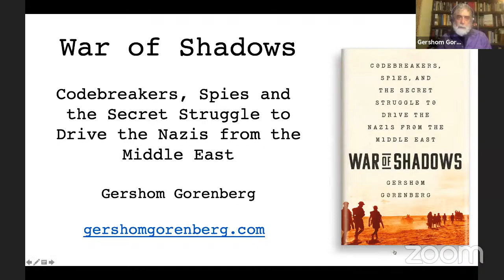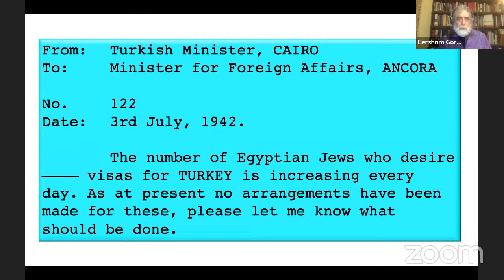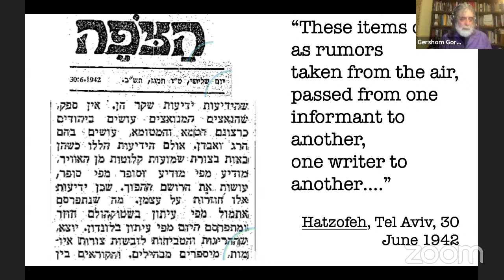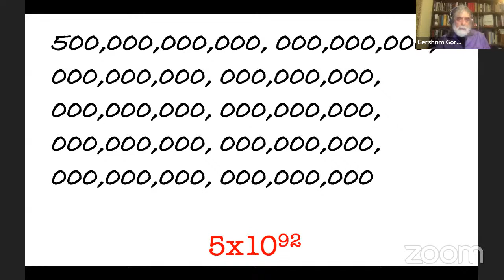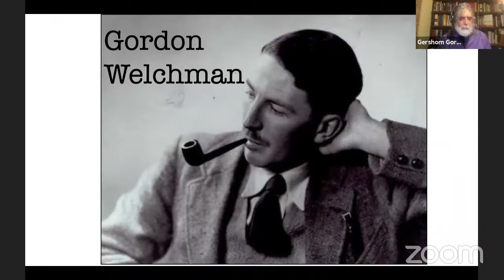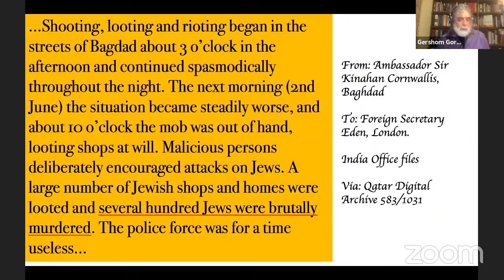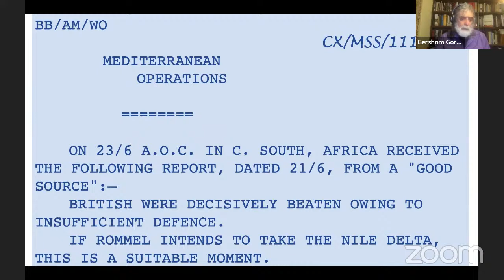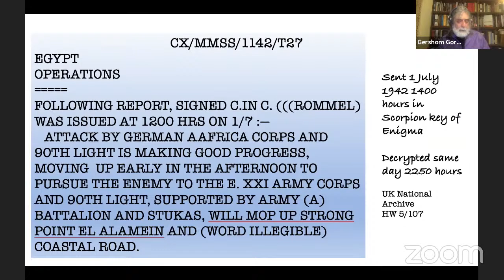Yom HaShoah New Works Wednesdays with Gershom Gorenberg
Summer 1942: Rommel's army is a day from Cairo, a week from Tel Aviv. The SS is ready to go into action. Espionage brought the Nazis this far. And espionage can stop them - if Washington wakes up.

"War of Shadows" is the true story of the World War II espionage affair that brought Germany's Erwin Rommel to the very brink of conquering the Middle East—bringing with him the SS officer already responsible for half a million murders. Only a last-minute intelligence breakthrough cut off Rommel's secret source and defeated the Nazis.

Years in the making, this book is a feat of historical research and storytelling. Set against intrigues that spanned the Middle East, it challenges the conventional memory of World War II and of the Holocaust.

About the author:
Gershom Gorenberg is an Israeli historian and journalist. He is a columnist for the Washington Post, and has written for The New York Times Magazine, Atlantic Monthly and The New York Review of Books and in Hebrew for Haaretz.